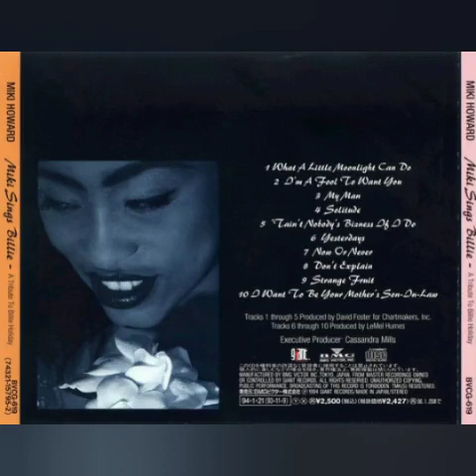Miki Howard - Don't Explain